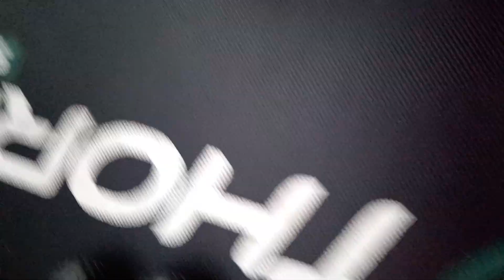monster truck adventures ep 1 pt2